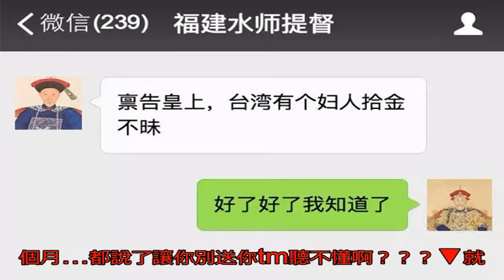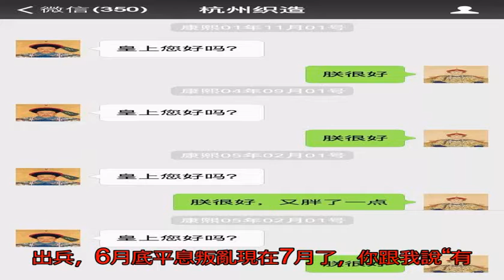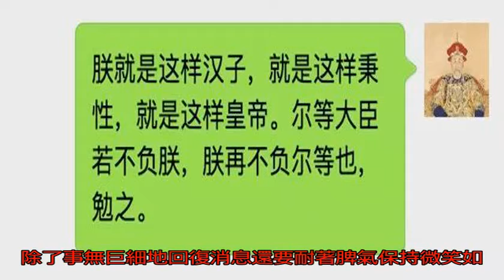看了康熙雍正批過的蜜汁奏折，終于知道后宮三千為什么沒被翻牌了..._搜狐歷史_搜狐網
原標題：看了康熙雍正...